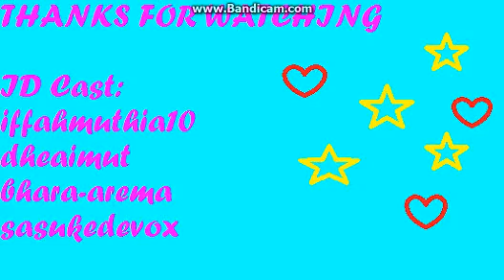LOVE STORY Ver. Ameba Pigg [INDONESIA]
maap jika storynya gmna, :v ane tdk handal,
*lg pula ini pertama kalinya* Wkwkwkw FreeBully kok;)